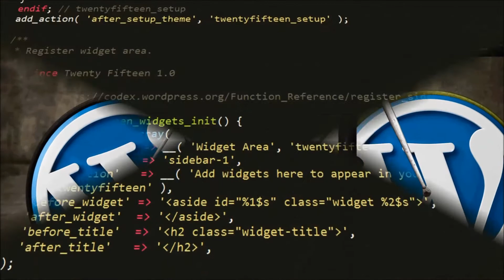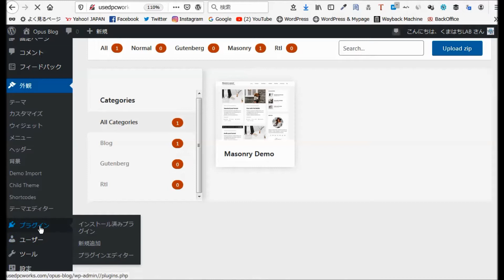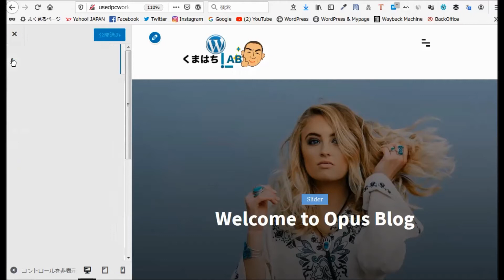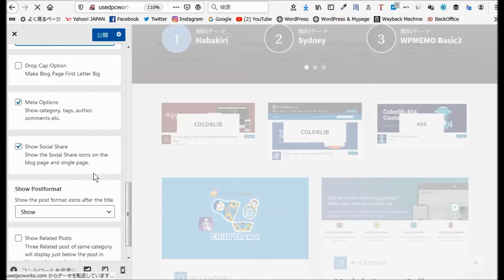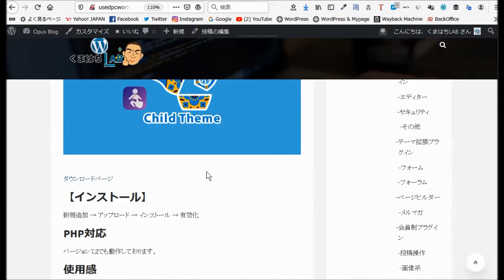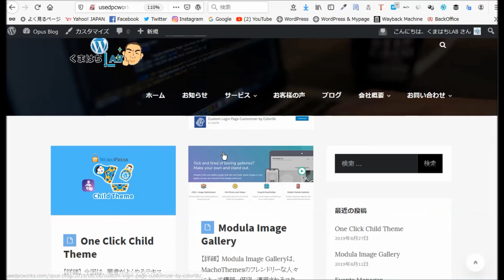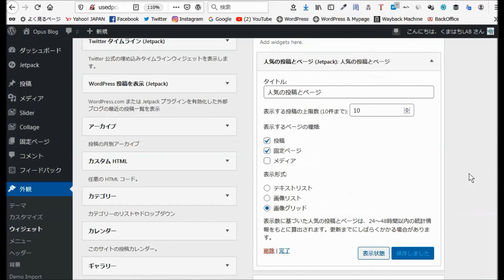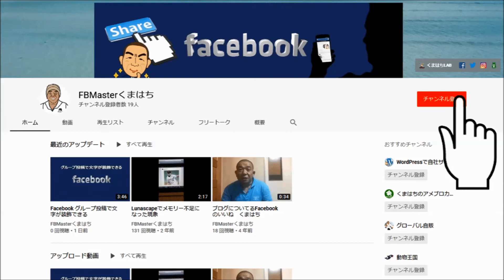WordPressワードプレス無料テーマ Opus Blog インストールと設定・使い方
Opus Blogは、投稿形式に対応したWordPressテーマです。
それはグーテンベルク互換の無料のWordPressテーマです。
さらに、Opus Blogは、ブログ、ニュース、雑誌関連のWebサイト向けのシンプルでクリーンでエレガントなテーマです。
このテーマには、スライダー、1列レイアウト、グリッドレイアウト、ヘッダーオプション、フッターオプション、タイポグラフィオプション、色オプションなどが含まれています。
さらに、最近の投稿、注目の投稿、ソーシャルアイコン、著者の説明用のカスタムウィジェットがあります。
同様に、抜粋またはコンテンツのコンテンツ表示オプション、抜粋の長さ、ページネーションの種類、投稿フォーマットアイコン表示の非表示、フルおよびグリッドレイアウト、サイドバーオプションなどがあります。
Opusブログには投稿テンプレートがあり、必要なサイドバーに基づいて簡単に1つの投稿を作成できます。
今日、この素晴らしい無料テーマをお試しください。